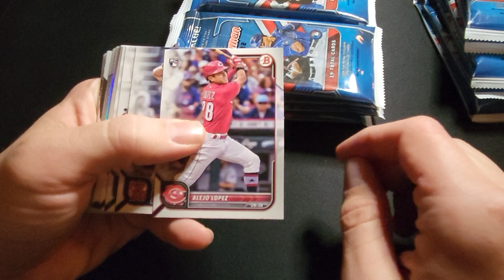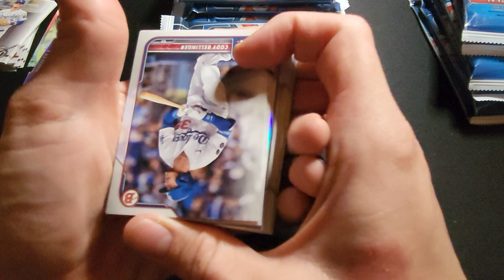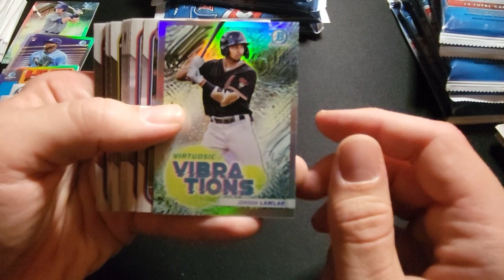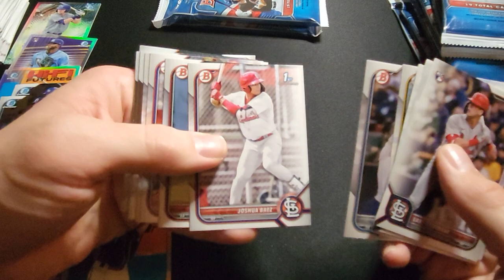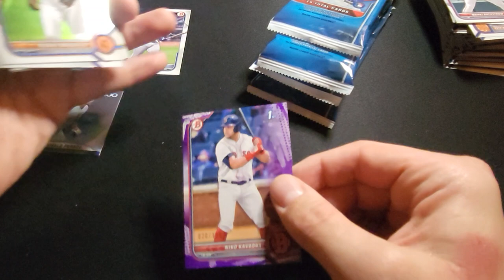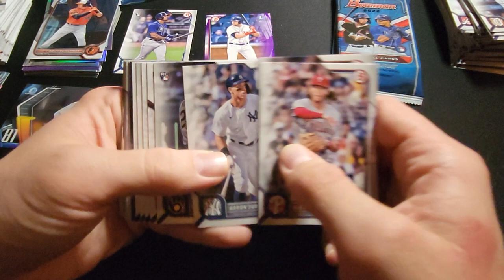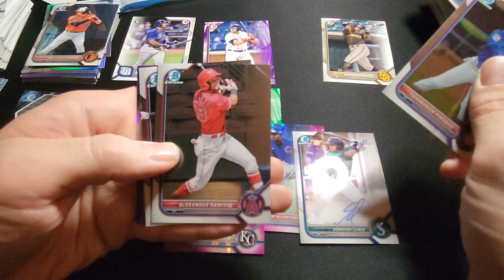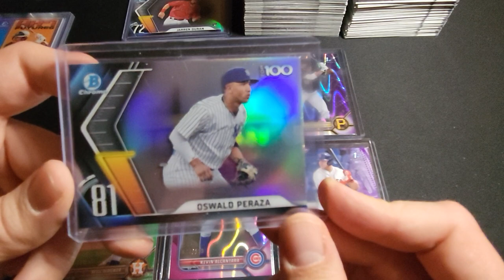⚾ Bowman Fat Packs on clearance? Let's rip a ton of them!